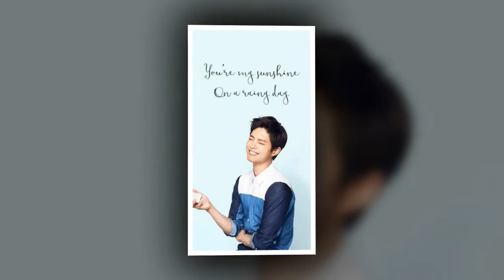[18.07.17] Park Bo Gum, a star that wants to eat chicken soup with 'Chobok' day